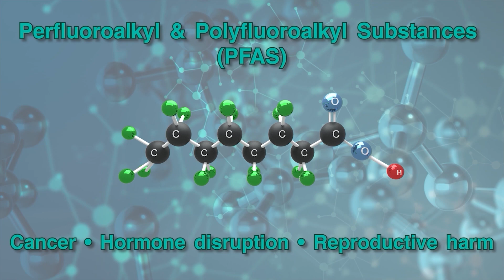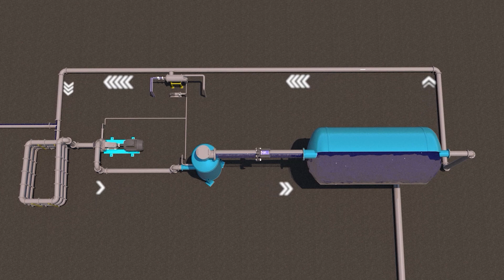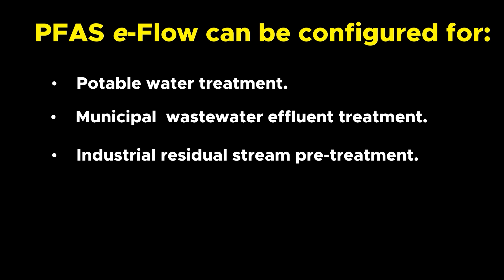PFAS e Flow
PFAS, frequently referred to as forever chemicals, are a contaminant of serious concern… Introducing PFASe-Phlo, a groundbreaking solution for the capture and destruction of PFAS that is currently in development.
Per- and polyfluoroalkyl substances (PFAS) are a group of manmade chemicals that can be toxic and have many potential health risks including cancer, hormone disruption, and reproductive harm.

They are known as "forever chemicals" because they are difficult to break down and can persist in the environment and in the body for decades. Most existing PFAS capture and destruction technologies involve large capital infrastructure and require high energy consumption.

Based on the Pe-Phlo phosphorous recovery system, a unique, low-energy, and scalable method to capture and destroy PFAS has been discovered.

This patent-pending process utilizes an electro-membrane filtration cell and oscillating dampened electromagnetic field technology powered by Hydropath .

During the first stage , the PFAS-containing wastewater that typically contains trace-levels of PFAS (in parts per billion or parts per trillion) are enriched to increase PFAS concentration using Dissolved Air Flotation (DAF) and Foam-Fractionation. Following enrichment, the PFAS stream is conditioned by the HydroPath signal to increase their polarizability and sorption onto the charged membrane powered by alternating current (AC). The alternating electrical fields across the membrane further minimizes the membrane fouling while allowing efficient PFAS-free water separation. The PFAS capture is carried out in re-circulation mode until sufficient PFAS is captured. After sufficient PFAS capture, the AC fields are tuned OFF and Direct Current field is turned to destroy PFAS. The degraded products are then purged from the filtration cell and sent to final polishing steps to produce PFAS-free water for discharge or reuse.

Initial lab data has shown over 98% PFOS degradation!

The PFAS remediation market was valued at over $1 billion in 2023 and is expected to grow to over $2.6 billion by 2030. As more people become aware of the dangers of PFAS, along with the stringent regulations in place to address the risk PFAS poses to the environment, efficient and flexible remediation systems able to be deployed on site will be in high demand. PFASe-Phlo can be configured for :

• Potable water treatment
• Municipal wastewater effluent treatment.
• Industrial residual stream pretreatment.
• Landfill leachate or other contaminated sources.
• and AFFF contaminated groundwater.

If you are interested in learning more or would like to become part of the PFASe-Phlo development team, please reach out to Professor Raju Badireddy. Thank you.